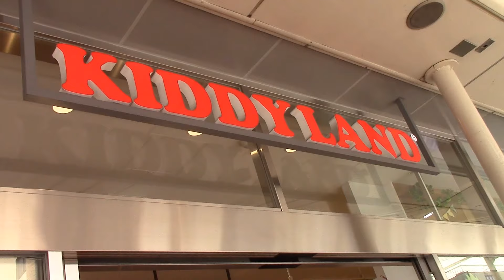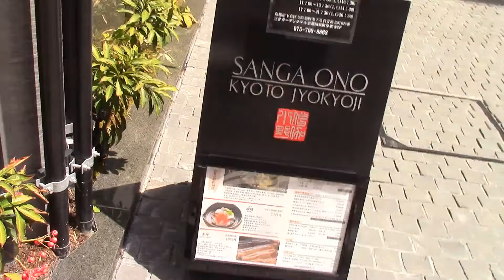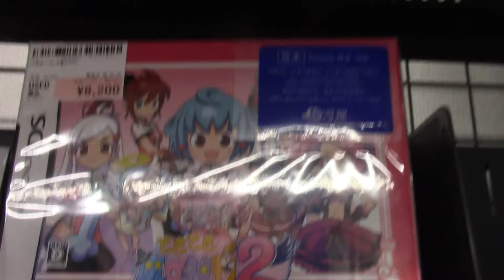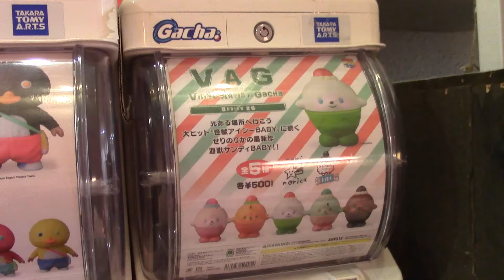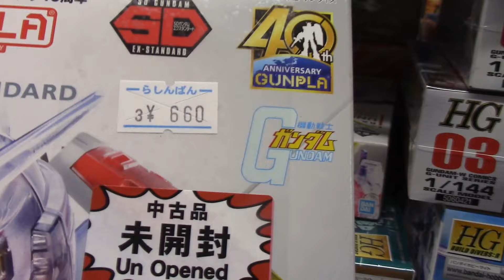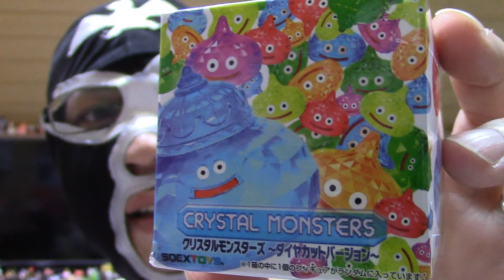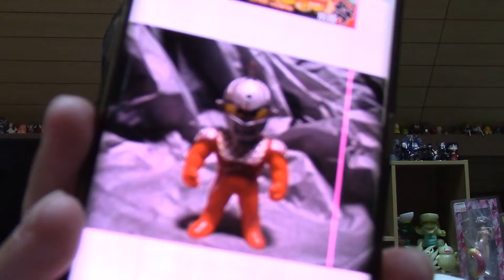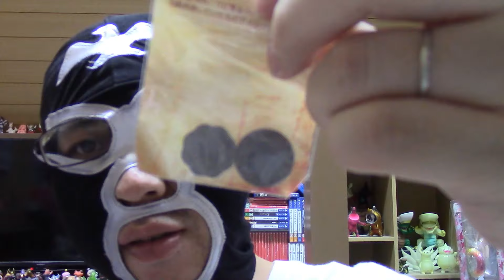【プレミア公開！】ヨシキンのブラショ動画！京都編！【フィギュア＆ソフビ】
今日は京都でぶらぶらショッピングしてきたぞ！ｗ
この動画はめちゃくちゃ長いので暇な時にでも見て下さいｗｗｗｗ